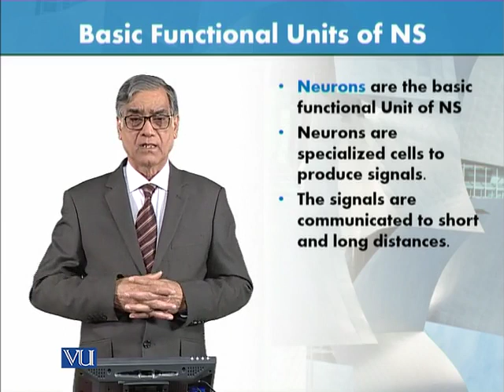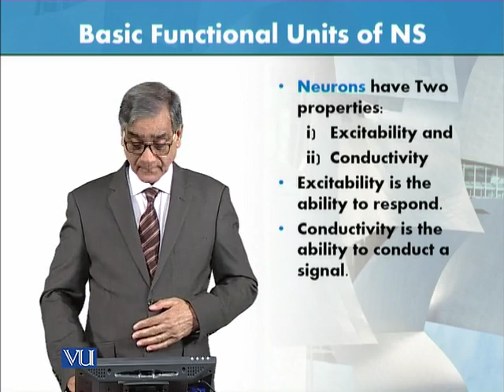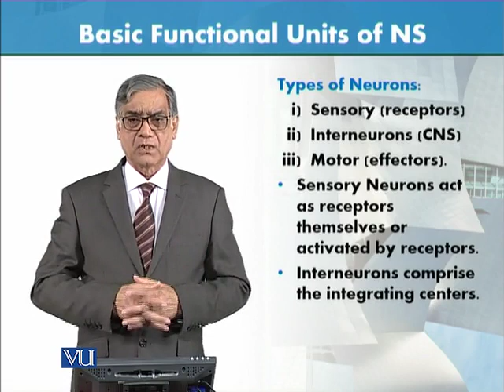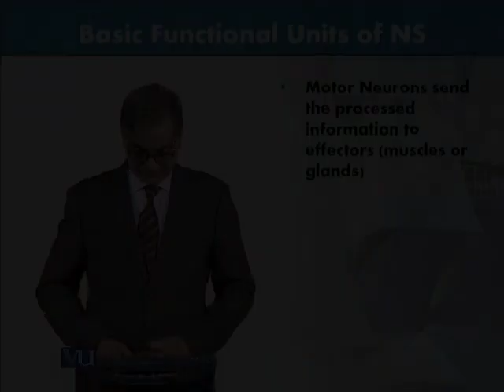ZOO301_Topic037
Animal Form & Function-I
Basic functional Units of nervous system